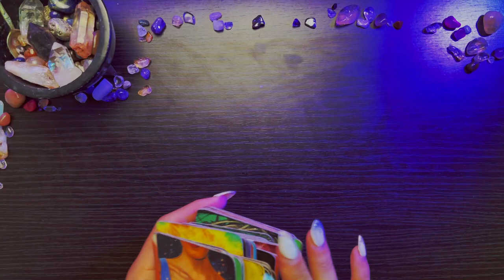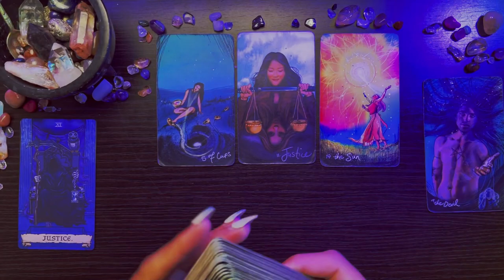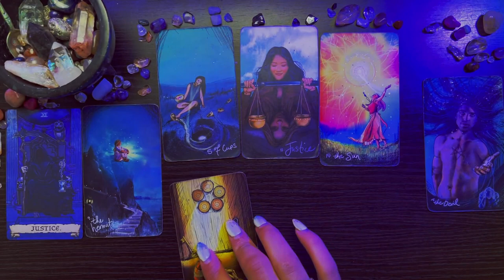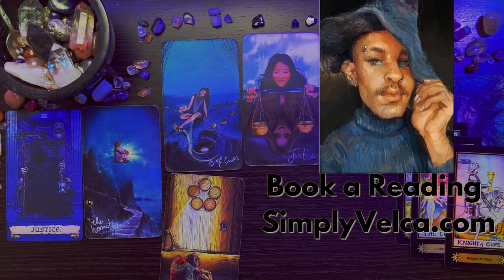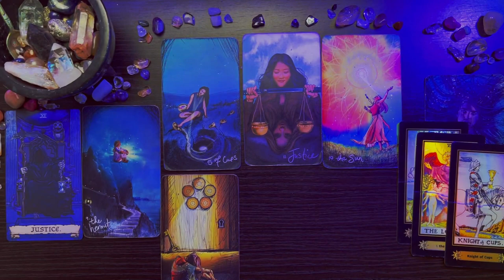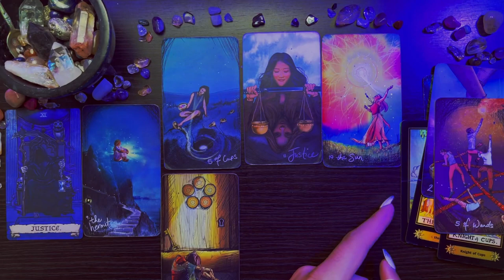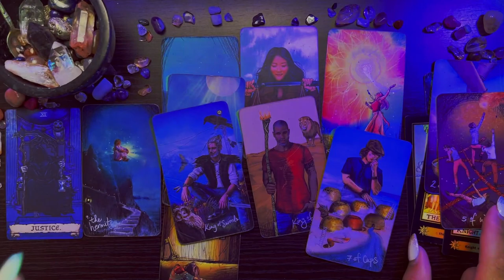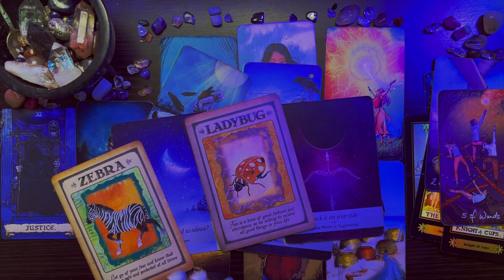Virgo ♍️ "Karma Serving Sweet Justice. BIG TIME" April 2022 Weekly Tarot Horoscope Reading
Today I am doing Virgo’s weekly 2022 Tarot reading Horoscope for the Zodiac sign - Virgo for the week of April 2022. This weekly Virgo tarot reading forecast covers the subjects of Love, soulmate & twin flame connections, career, money & financial, and general overall messages. These weekly Virgo tarot readings also includes predictions for Virgo. These messages that came through in the tarot cards for this weekly tarot reading are for ALL Virgos under the Sun, Moon, Rising zodiac sign for the week of April 2022

~ 🖤 Amazon Wishlist 🤍 ~

$SimplyVelca

~ 🖤 Social Media 🤍 ~

🎵 Music Credits 🎶